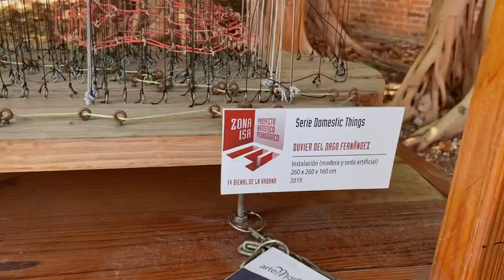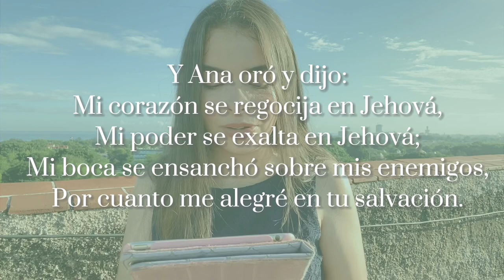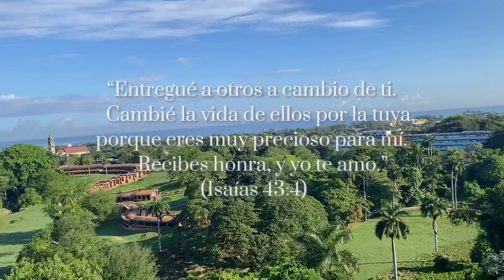Mi primer día en la universidad| Cómo es la Universidad de las artes en Cuba?|(vlog + testimonio)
Les cuento un poco de mi primer día como estudiante de la universidad de las Artes en Cuba, también conocida como Instituto Superior de Arte (ISA), cómo es por dentro, qué hice ese día?algunas cosas que me parecieron curiosas... como fueron mis exámenes de ingreso? Cómo sentí a Dios tan cerquita?...
Espero que pueda ser de bendición,
Y recuerda: eres importante para Dios!❤️

00:00 Introducción
00:52 vlog día 1
05:35 testimonio (Eres Importante para Dios)